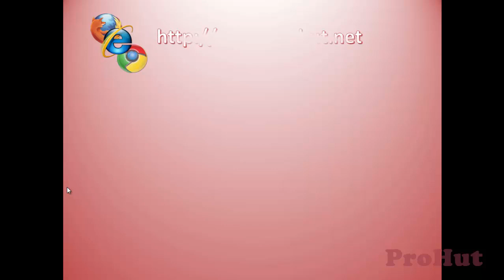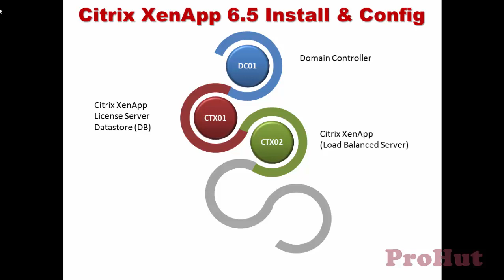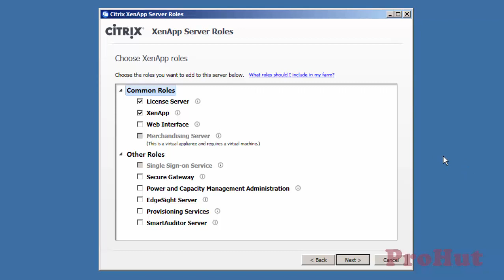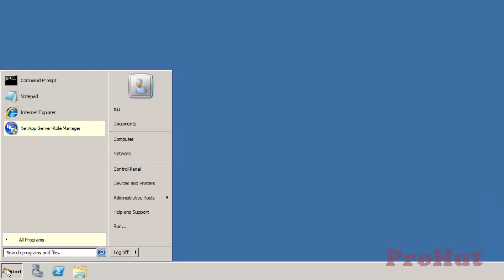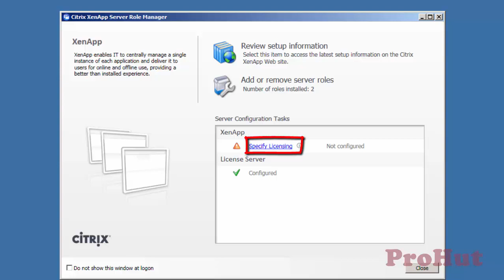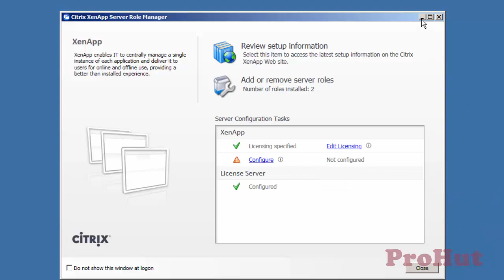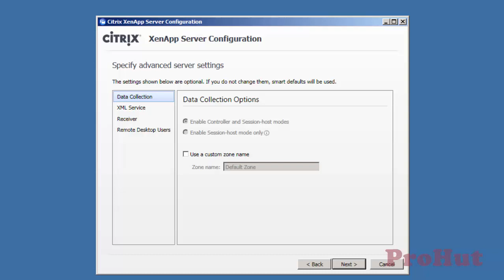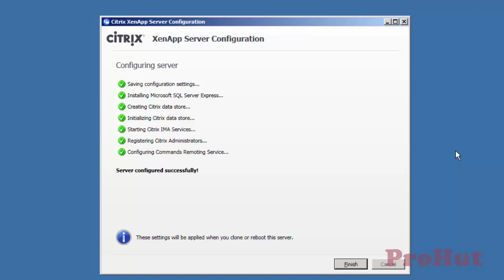Install and Configure Citrix XenApp 6.5 - Part 2 on YouTube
How to install and configure Citrix XenApp 6.5 - Part 2

In this video we have explained the steps of installing and configuring Citrix XenApp 6.5 on Windows Server 2008 R2.

Channels to contact ProHut IT Services:

Skype ID: ProhutIndia

Transcript

Hello Friends, Welcome back to ProHut IT Services. Good to see you back.

In this video we'll cover the steps of installation and configuration of Citrix XenApp 6.5 Server

Let's understand the roles and serves that we need to provision.

To start with we need a Domain Controller for authentication and centralized management. We'll use Domain Users to access published applications. We'll name Domain Controller as DC01.

We'll name second server as CTX01. We'll install Citrix XenApp on this server i.e. Citrix Management console. In addition to that we'll install Citrix License Server roles on this Server.

Citrix also requires a database server. We'll install Database on this server and use it as Citrix Datastore.

As we want our Citrix environment to be load balanced therefore we'll provision another Citrix Server. We'll name this server as CTX02.

We'll install Citrix Management console on this Server.

To access published applications a Website is required. Authenticated users will browse this website to access published applications. We'll provision another box as Web Interface server. We'll name it as WI01.

A client machine is required to access published applications. We are using Win7 for this practical and even we'll name is the same i.e. Win7.

Let's start with the fun part of installation and configuration.

We are on CTX01 Server.

To start with insert DVD of Citrix XenApp 6.5.

Click on Start, click on Computer and right click on DVD drive and select Install or run program from your media.

Click on Yes to allow an executable to run.

Click on Install XenApp Server.

It is asking to deploy .net 3.5 SP1. Dot Net 3.5 SP1 is a pre-requisite for Citrix XenApp installation. Click on Ok to install .Net 3.5 SP1 .

Citrix XenApp Server Role Manager window will start after .Net installation is completed.

Click on Add Server roles to install Citrix Roles on this Server.

XenApp has three editions that we can see on the Screen i.e. Platinum Edition, Enterprise Edition and Advanced Edition.

Select the edition for which you have purchased the Licenses. Platinum is actually for the most complex environment. For this practical we'll select Platinum Edition.

Read the License Agreement carefully and if you agree then click on I agree and click on Next.

On the Choose XenApp Roles windows. Select the role that you wish you install.

We'll install XenApp Management console and Citrix Licenses role on this Servers therefore select License Server and XenApp and click on Next.

On Choose role subcomponents window, you can select optional components that you wanted to install.

We'll select "XML Service IIS Integration" under "Optional Components". As you know that IIS runs on port number 80. By selecting this option we are allowing XML service to share port 80 with IIS.

If you want to assign different port to XML then you can leave it unchecked.

License Server Core, XenApp Server, XenApp Management and Windows Desktop Experience Integration are checked as default components.

For this practical we'll integrate XML Service with IIS.

On the Review Prerequisites window, it shows all prerequisites that are required to be deployed before we start deploying XenApp role.

As the installation will take a while. I'll fast forward the video.

Prerequisite requires restart. Let's restart the server and then resume the installation.

Restart is completed.

Click on Start, click all programs, Select Citrix, select "Citrix Server Role Manager".

To resume installation, click on "Resume Install".

On Ready to install Windows, click on Install to resume installation.

Installation will take a while, I'll fast forward the installation.

As we can see that installation is completed Successfully.

Click on Finish to close the window.

On the "Citrix XenApp Server Role Manager" window we can see both roles that we have installed on this server i.e. Citrix License and XenApp role.

As per sequence we need to configure Citrix Licenses first.

To configure Citrix License Server, click on Configure under License Server.

On the License Server Configuration window, we can see three options

1st License Server Port
2nd Vendor Daemon Port
3rd option is Management console Web Port.

We'll discuss all these options in detail in future videos. For this video just remember the License Server Port i.e. port number 27000.